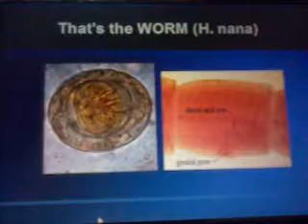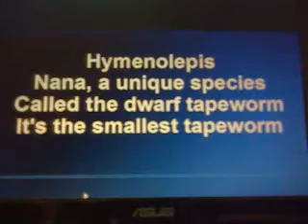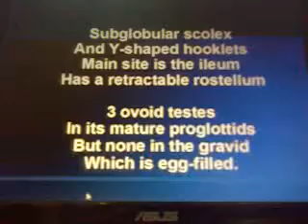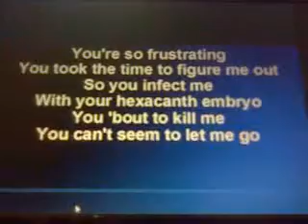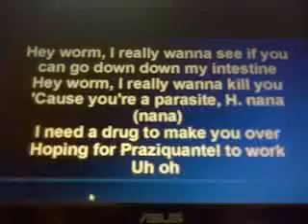That's the Worm (H. nana) [A 'What's My Name' Parody]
Hey guys especially my fellow 3rd year students... Here's a new parody on Hymenolepis nana...Hope it helps... God bless for the Medpar Midterm exams. :)